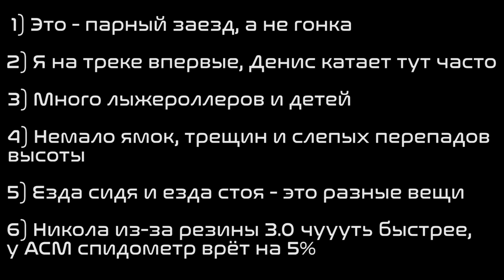EUC | Murino roller ski track (feat Riders Future)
Прокатились с Riders Future по лыжероллерной трассе в Муринском парке.

1) Kittyangel - Aurora
2) Piri Tommy Villiers - Soft spot
3) Etherwood Laurelle Robichaud - Unfolding
4) Luude - Down Under (feat Colin Hay)